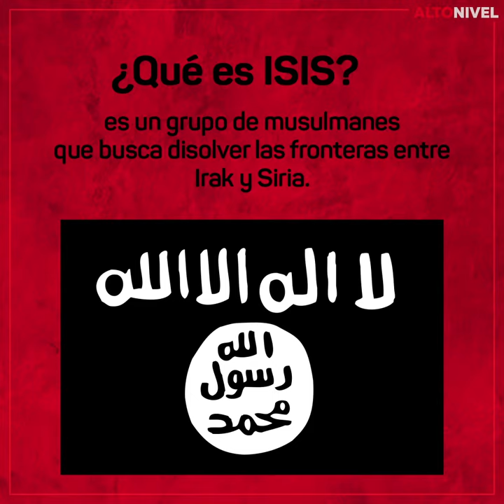El Estado Islámico y los hombres bomba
A un año del atentado en Bruselas quedan muchas interrogantes sobre quién está detrás del Estado Islámico o por qué tantos jóvenes son atraídos al extremismo.